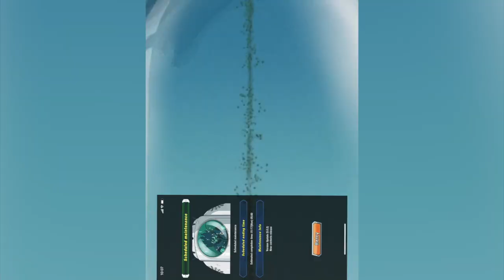When the Dokkan Battle Maintenance is too long...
Video Title: When the Dokkan Battle Maintenance is too long...